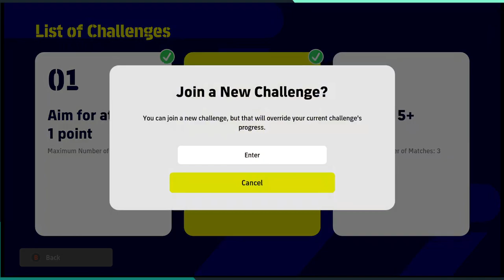efootball 2023/06/20 mexican event, unbearable script in the last games